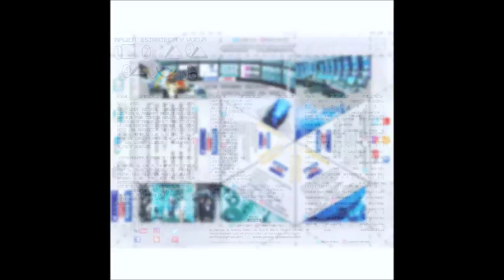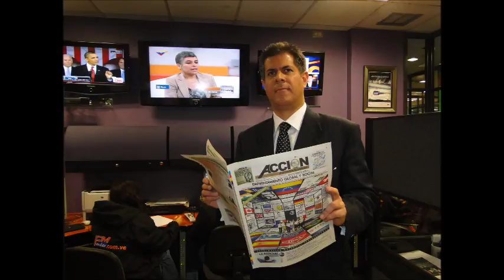GERENCIA 360 AXN_1